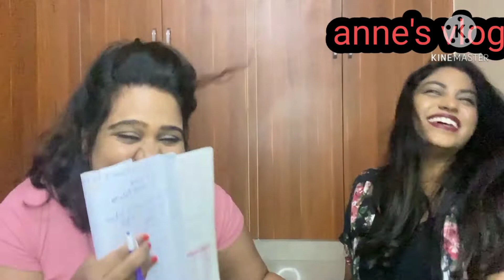How well do you know your best friend ❤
Hey babes,

Hope everyone's doing fine 😊

So I've decided to do something completely different on my channel other than skin care and makeup. so I've come up with this how well do you know your best friend challenge and it was soo much fun shooting this video I've got to learn soo much about my best friend. She's weird and totally dumb please excuse her dumbness🤭🤭. I love her tons and she means the world to me.
So go ahead tag your friends and do play this best friend challenge trust me its soo much fun doing this.
if you'll like this video please do like and subscribe to my channel it would mean the world to me and please do comment if you think we did good or if we need to improve.

Stay home and stay safe you guys

Love y'all
xoxo
Anne Mary💕